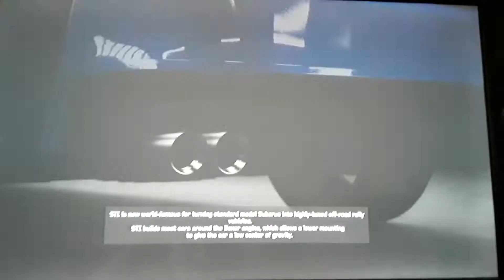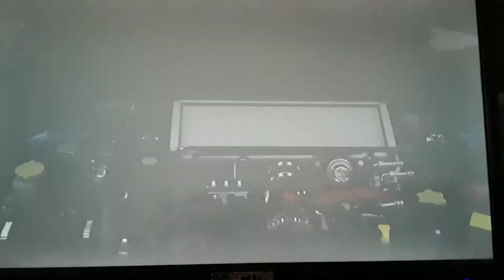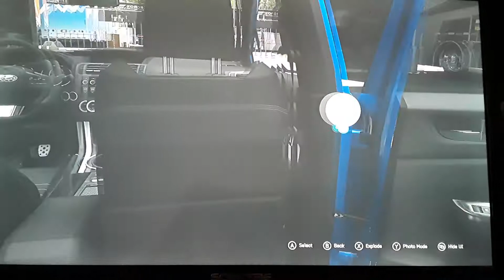2015 Subaru Impreza WRX STI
Impreza is nice too🤗🤗🤗